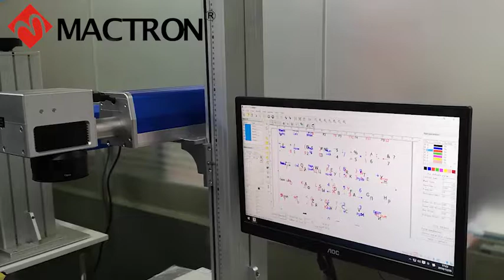fiber laser marking machine marking on keyboard